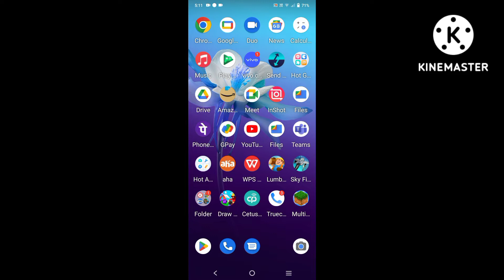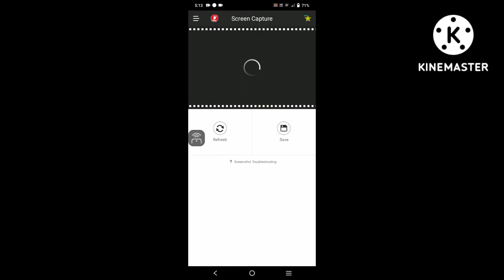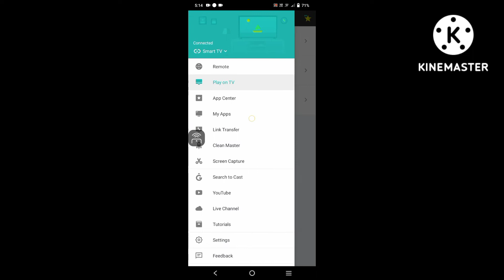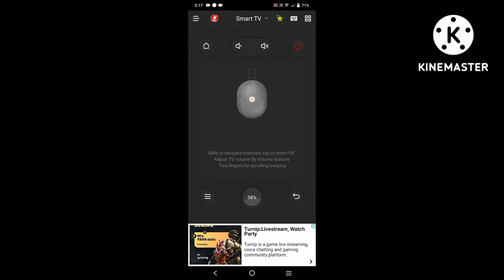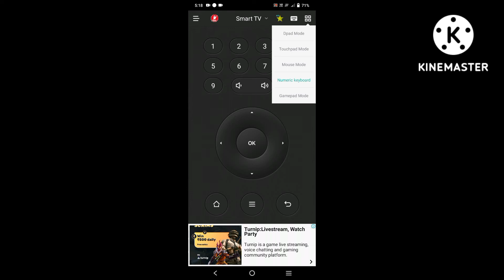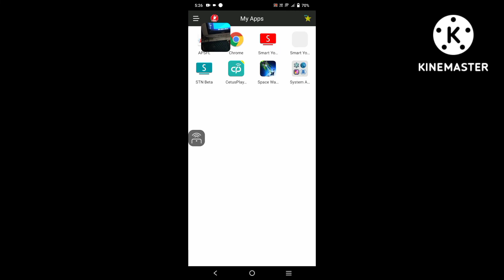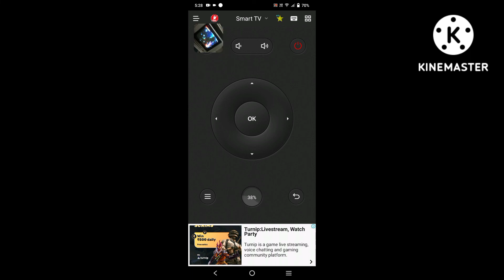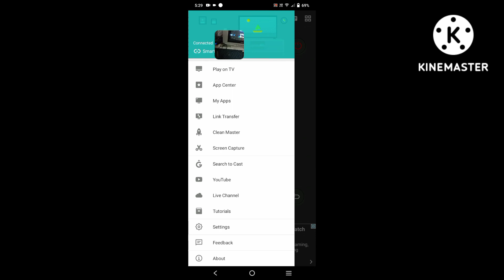control Android TV and ap fiber with our phone without IR blaster app in Telugu